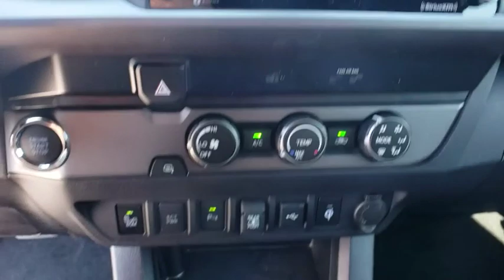2020 Toyota Tacoma 2WD Davenport, Celebration, Kissimmee, Lakeland, Sebring, FL LM119616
Midnight Black Metallic New 2020 Toyota Tacoma 2WD available in Davenport, Florida at Miracle Toyota. Servicing the Celebration, Kissimmee, Lakeland, Sebring, FL area.
2020 Toyota Tacoma 2WD TRD Sport - Stock#: LM119616 - VIN#: 3TMAZ5CN7LM119616

Miracle Toyota
37048 US-27

Recent Arrival!Includes the Remainder of the Factory Warranty.